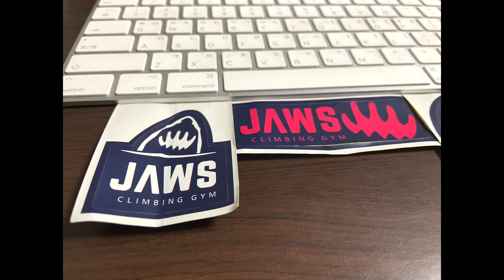부산 볼더링 암장 추천 3탄 : 죠스 클라이밍에 대해 간단하게 알아보자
다음은 어디?